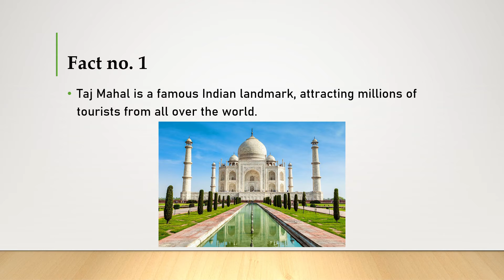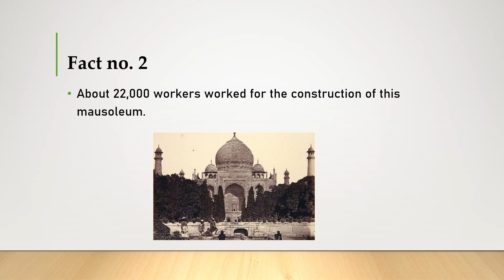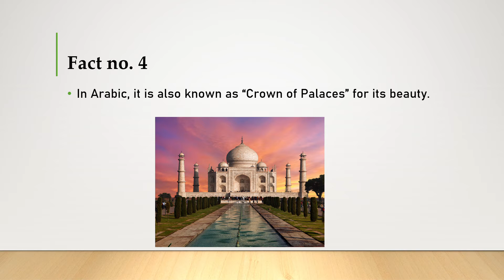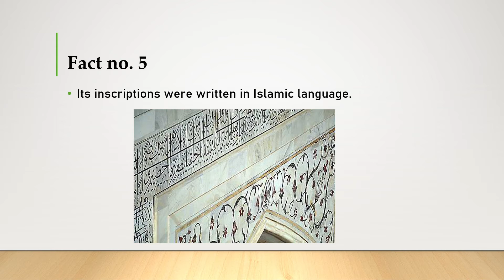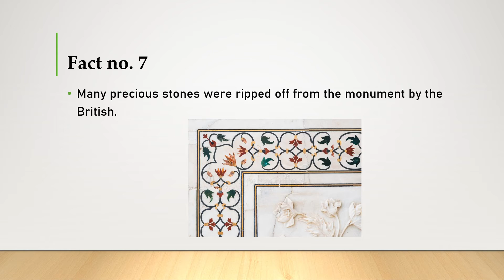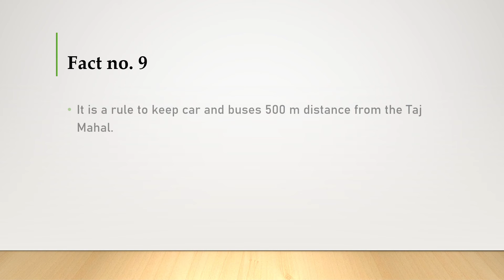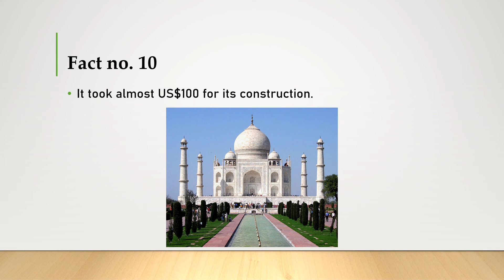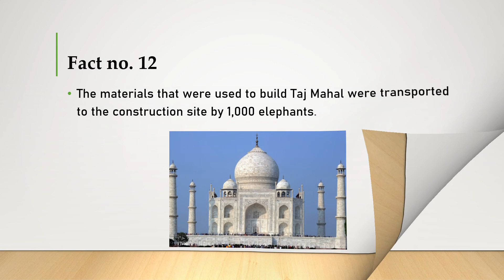ASTOUNDING FACTS ABOUT TAJ MAHAL II ताज महल के बारे में चौंकाने वाले तथ्य II Study Point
In this video you will get to know many astounding facts on Taj Mahal. Most people may not have heard about these facts. Hope this video will help you in your studies.